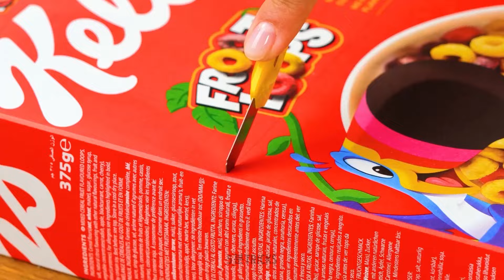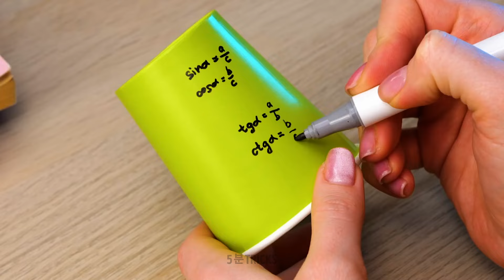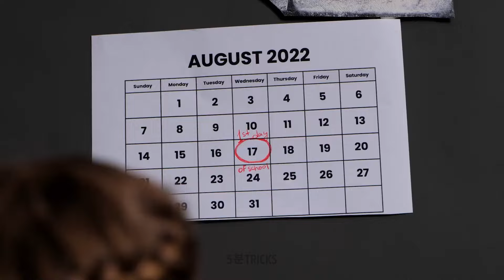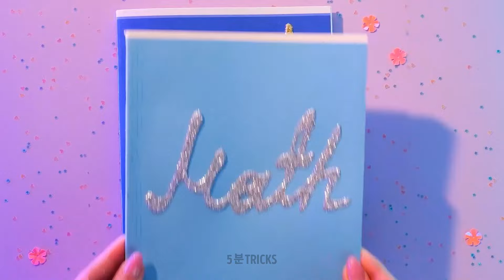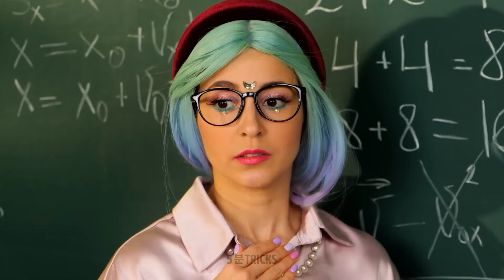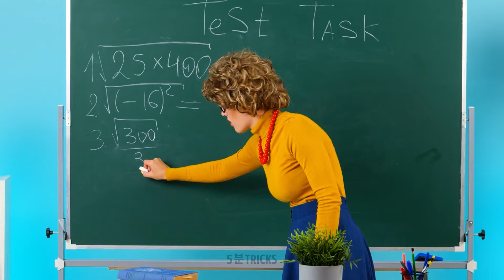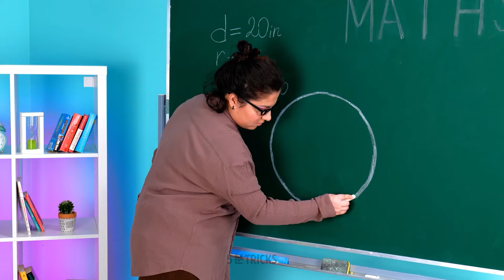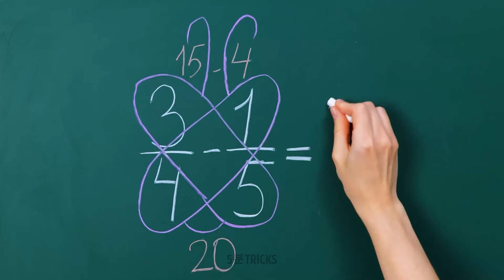학교로 돌아가기 위한 영리한 학교 해킹 및 재미있는 공예들 ✏️✨ 꼭 시도해봐야 해요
학교로 돌아갈 준비를 이러한 영리한 꿀팁과 재미있는 공예와 함께하세요! 이 멋진 DIY 아이디어들로 여러분의 학교 생활을 더 흥미롭고 생산적으로 만드세요. 📚🖍️